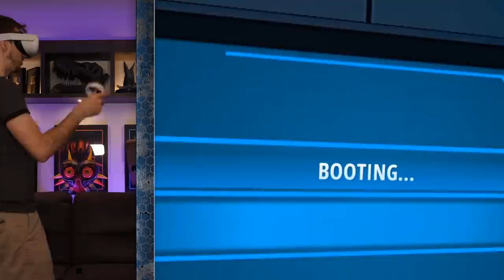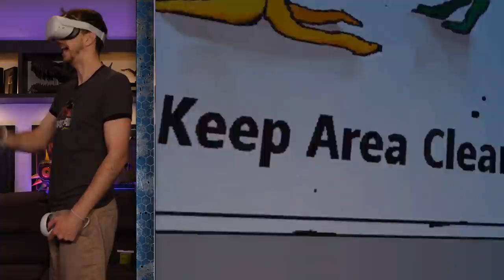BACK TO DINOSAUR ISLAND!!! : Jurassic World Aftermath VR Oculus Quest 2 DLC | Ep1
Jurassic World Aftermath has updated and added the next part of the story. Will we survive the raptor attack and find Blue's DNA?!?!?

Jurassic World Aftermath is a suspenseful VR survival adventure. Crash-landing on Isla Nublar after the fall of Jurassic World, you find yourself trapped in a research facility when your mission to recover valuable information goes disastrously wrong. To survive, you’ll need to explore and solve puzzles while distracting and evading the three ferocious Velociraptors that stalk your every move.